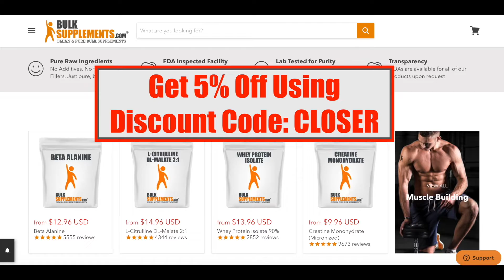People Are Aging But Not Maturing Spiritually | 🔥Closer To God Ministries🔥